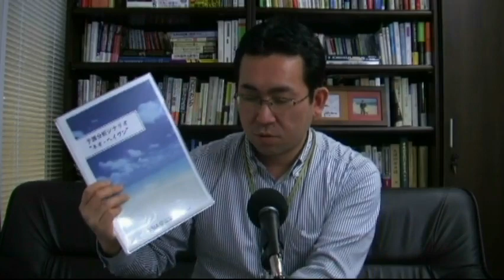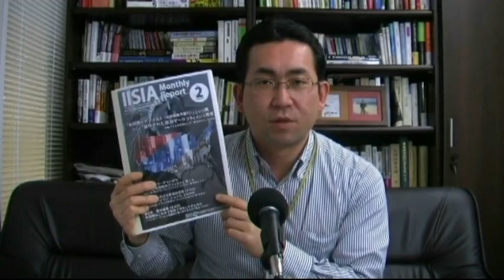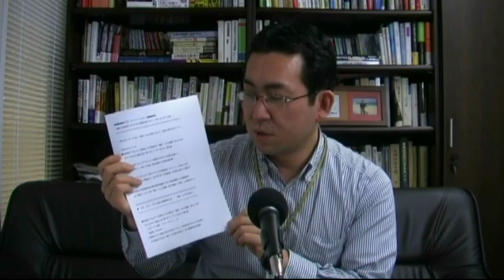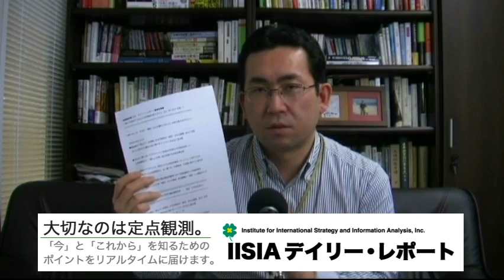リビアの状況：代表・原田武夫より「IISIAデイリー・レポート」のご案内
IISIAの"情報リテラシー"教材のひとつ、「IISIAデイリー・レポート」。
いつもご購読いただいているお客様には、この場を借りて
心から御礼申し上げます。

今回は改めて、代表・原田武夫より
「IISIAデイリー・レポートとは何か」「その使い方とは」
について、ご案内させていただきます。

「IISIAデイリー・レポート」の詳細はこちらをご覧ください。

2月後半は、IISIA公式ブログにて
「IISIAデイリー・レポート」より一部抜粋した「ニュース分析のポイント」を
お届けしています。こちらも是非、ご活用ください。